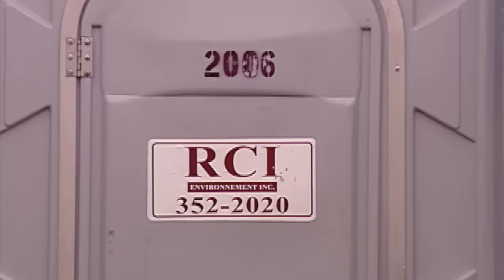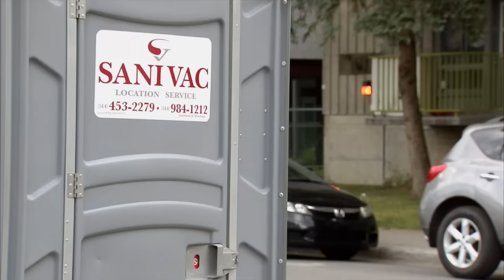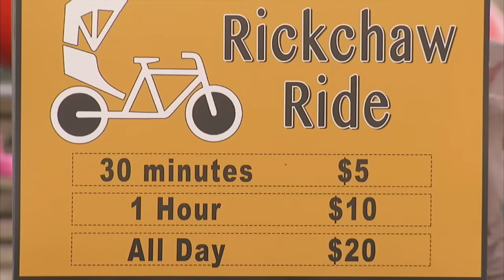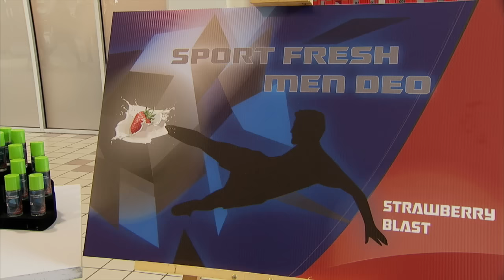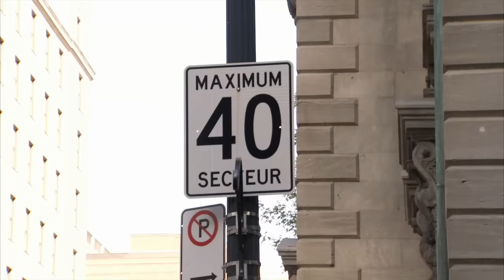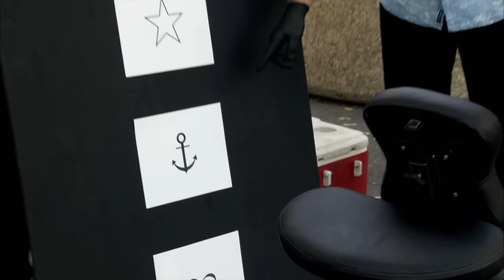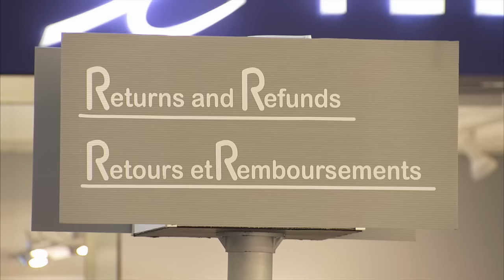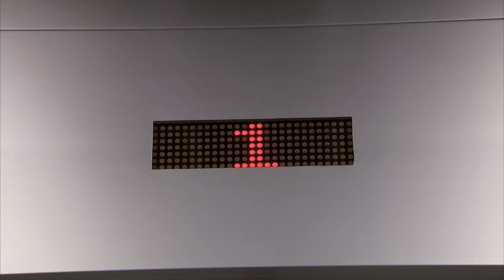Compilation 1h Des Meilleurs Gags Juste Pour Rire